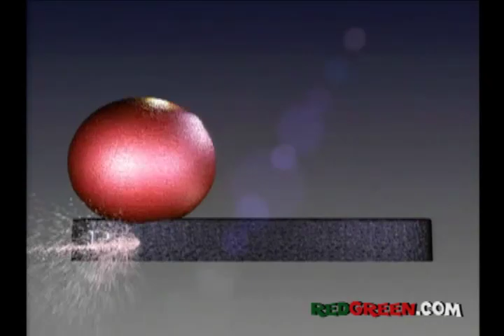The Red Green Show Ep. 170 "Better To Give Than Receive" from the 1998 Season